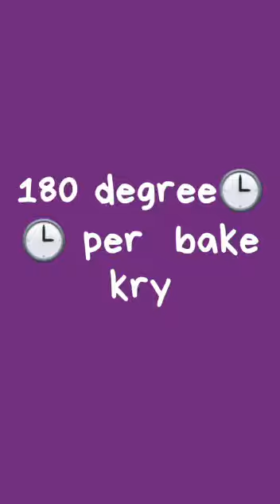ZIETECH COLLEGE Chef & Cooking